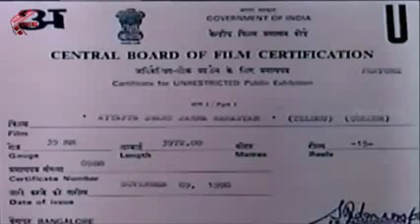Ayyappa Swamy Janma Rahasyam Telugu Full Length Movie అయ్యప్ప స్వామి జన్మ రహస్యం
అయ్యప్ప స్వామి జన్మ రహస్యం